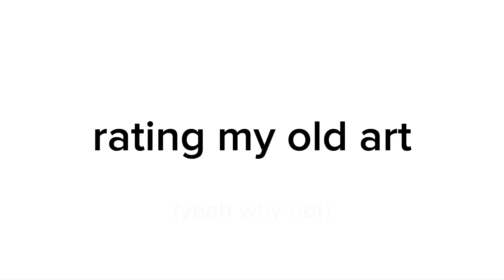rating my old art (bc im bored)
i hate furry im anti furry
i do not like furry and i do not love furry

(should i make part2?)